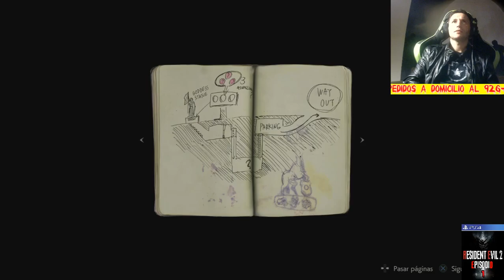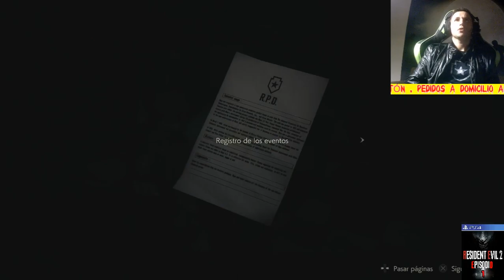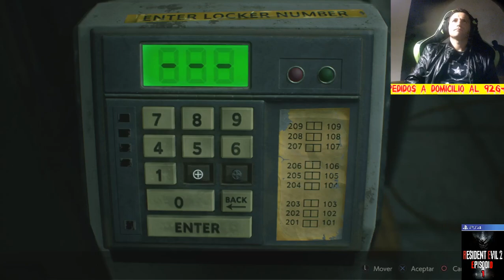Resident Evil 2 Remake | Serie | Episodio 1 | Let´s Play | Comentado en Español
Y por fin después de muchos contratiempos podemos dar comienzo a la deseada serie de Resident Evil 2 Remake . Comenzaremos desde la comisaria la cual es a su vez es una especie de museo , ya que ya hicimos la presentación del juego con la intro y la llegada a dicho edificio. Como agente de La Policía de Raccon City en nuestro primer día , nos ha tocado un marrón mayúsculo. Intentaremos localizar a mas supervivientes , conoceremos al agente Marving y descubriremos que hay una forma de escapar de este edificio , por una antigua ruta secreta. Nos la veremos con bastantes zombis  en nuestra búsqueda de una salida y nos atascaremos en los primeros puzzles del juego (escritorio de León), pero como buenos manchegos los iremos resolviendo con nuestra gran lógica !! Nos esperan episodios de mucho terror y suspense !! No os lo perdáis en mi canal !!

Nick en diversas Plataformas para agregarme :
Playstation: Jacob6Cupido
Xbox: Jacob6Cupido
Battle.net : Cupido#2332
Para aquellos que quieran colaborar con el canal de alguna forma:

Y recordad que si visitáis Villarrubia de los Ojos no dejéis de Visitar el Mesón el Portón donde trabajo a diario y donde podemos comentar y charlar de videojuegos cuando guste !! Pedidos a domicilio al 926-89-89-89 !!